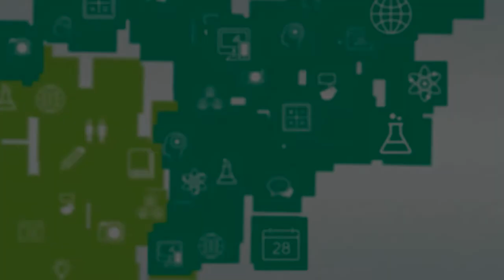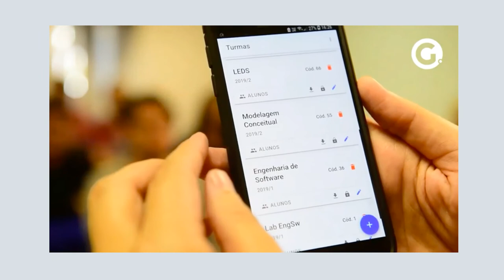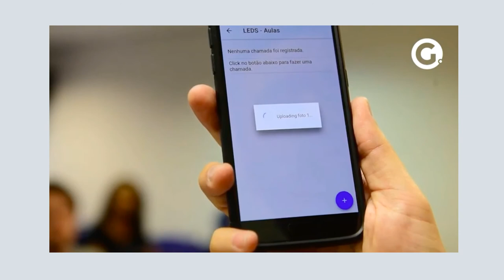Projetos PBL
Curso: Educador Maker
Professor: Paulo Sérgio